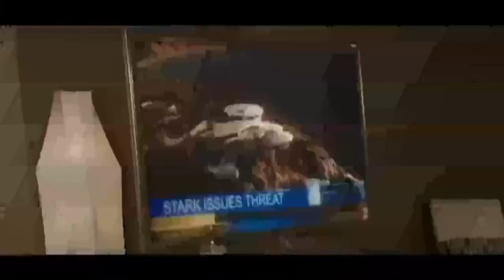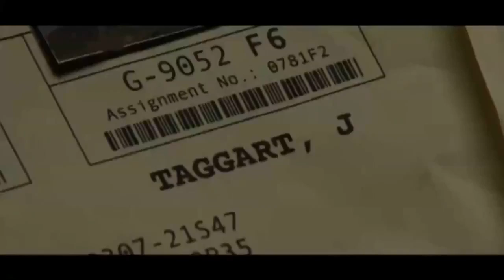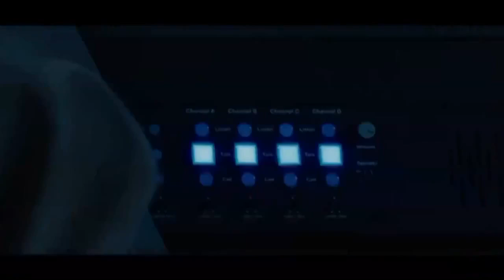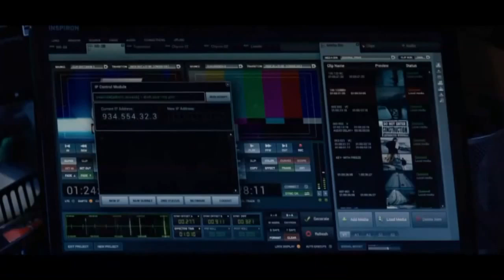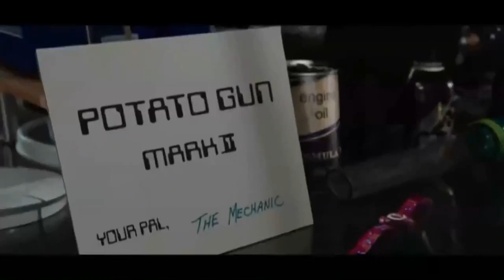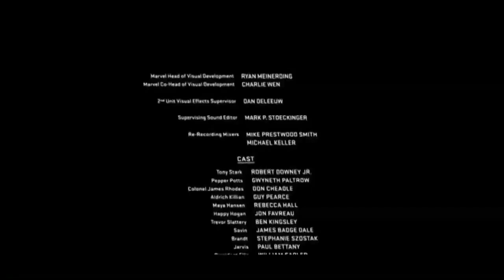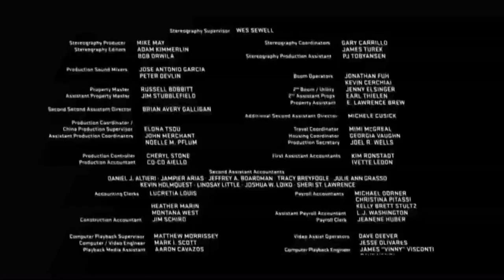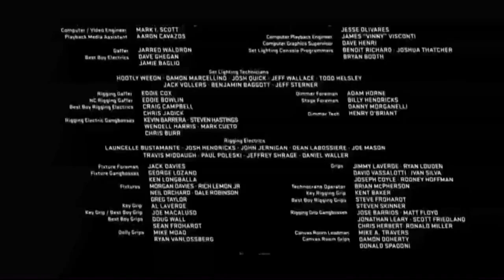Iron Man 3 (2013) - Robert Downey Jr., Guy Pearce, Gwyneth Paltrow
Tony Stark recalls a New Years Eve party in 1999 where he meets scientist Maya Hansen, the inventor of Extremis, an experimental regenerative treatment intended to allow recovery from crippling injuries. Disabled scientist Aldrich Killian offers them a place in his company Advanced Idea Mechanics, but Stark rejects the offer, humiliating Killian. Years later, Stark's experiences during the alien invasion of New York are giving him panic attacks. Restless, he has built several dozen Iron Man suits, creating friction with his girlfriend Pepper Potts. Meanwhile, a string of bombings by a terrorist known only as the Mandarin has left intelligence agencies bewildered by a lack of forensic evidence. Stark's security chief Happy Hogan is badly injured in a Mandarin attack, causing Stark to issue a televised threat to the Mandarin, who responds by destroying Stark's home with helicopter gunships. Hansen, who came to warn Stark, survives the attack along with Potts. Stark escapes in an Iron Man suit, which his artificial intelligence J.A.R.V.I.S. pilots to rural Tennessee, following a flight plan from Stark's investigation into the Mandarin. Stark's experimental armor lacks sufficient power to return to California, and the world believes him dead.
Teaming with Harley, a precocious 10-year-old boy, Stark investigates the remains of a local explosion bearing the hallmarks of a Mandarin attack. He discovers the "bombings" were triggered by soldiers subjected to Extremis, which at this stage of development can cause certain subjects to explosively reject it. After veterans started exploding, these explosions were falsely attributed to a terrorist plot in order to cover up Extremis's flaws. Stark witnesses Extremis firsthand when Mandarin agents Brandt and Savin attack him. With Harley's help, Stark traces the Mandarin to Miami and infiltrates his headquarters using improvised weapons. Inside he discovers the Mandarin is actually an English actor named Trevor Slattery, who claims he is oblivious to the actions carried out in his image. Killian, who appropriated Hansen's Extremis research as a cure for his own disability and expanded the program to include injured war veterans, reveals he is the real Mandarin, using Slattery as a cover. After capturing Stark, Killian shows him Potts (whom he had kidnapped) being subjected to Extremis, in order to gain Stark's aid to fix Extremis's flaws and thus save Potts. Killian kills Hansen when she has a change of heart and tries to stop him.
Killian has manipulated American intelligence agencies regarding the Mandarin's location, luring James Rhodes – the former War Machine, now re-branded as the Iron Patriot – into a trap to steal the armor. Stark escapes and reunites with Rhodes, discovering that Killian intends to attack President Ellis aboard Air Force One. Stark saves some surviving passengers and crew but cannot stop Killian from abducting Ellis and destroying Air Force One. They trace Killian to an impounded damaged oil tanker where Killian intends to kill Ellis on live television. The vice president will become a puppet leader, following Killian's orders in exchange for Extremis to cure his young daughter's disability. On the platform, Stark goes to save Potts, as Rhodes saves the president. Stark summons his Iron Man suits, controlled remotely by J.A.R.V.I.S., to provide air support. Rhodes secures the president and takes him to safety, while Stark discovers Potts has survived the Extremis procedure. However, before he can save her, a rig collapses around them and she falls to her apparent death. Stark confronts Killian and traps him in an Iron Man suit that self-destructs, but fails to kill him. Potts, whose Extremis powers allowed her to survive her fall, intervenes and kills Killian. After the battle, Stark orders J.A.R.V.I.S. to remotely destroy each Iron Man suit as a sign of his devotion to Potts, while the vice president and Slattery are arrested. With Stark's help, Potts' Extremis effects are stabilized, and Stark undergoes surgery to remove the shrapnel embedded near his heart. He pitches his obsolete chest arc reactor into the sea, musing he will always be Iron Man.
In a present day post-credits scene, Stark wakes up Dr. Bruce Banner, who fell asleep listening to Stark's story.
Director: Shane Black
Writers: Drew Pearce (screenplay), Shane Black (screenplay)
Stars: Robert Downey Jr., Guy Pearce, Gwyneth Paltrow